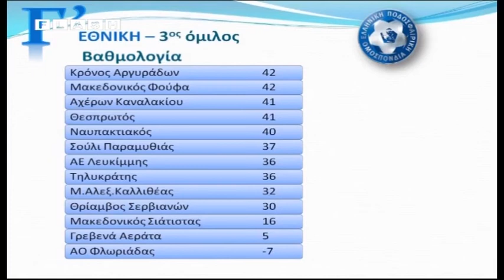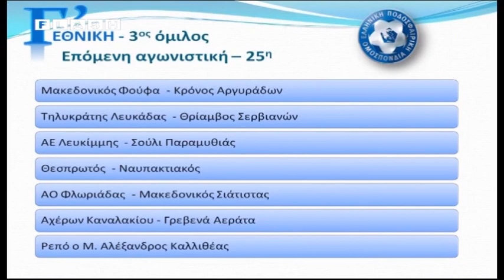23η εκπομπή 2018 2019 1ος μέρος Γ' Εθνική